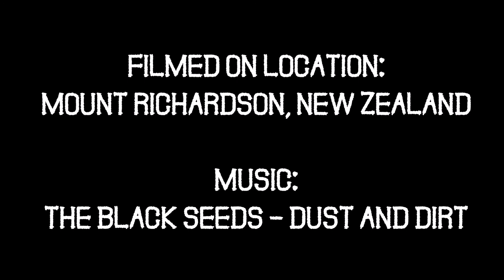Mount Richardson Snow Hike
An awesome steep winter hike through the snow up to the peak of Mount Richardson with a couple of mates.